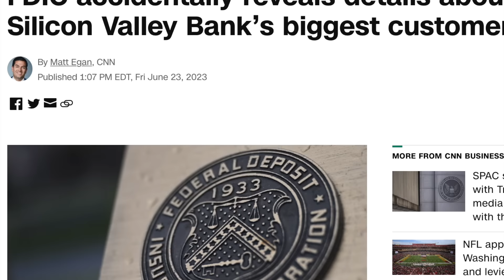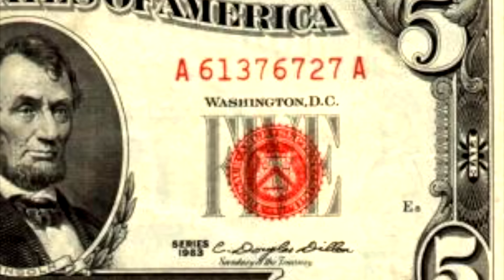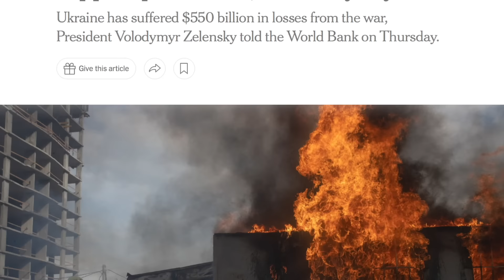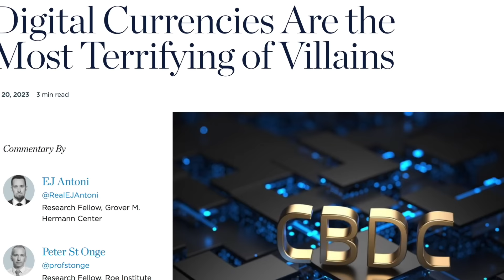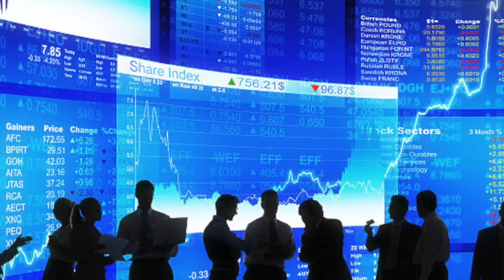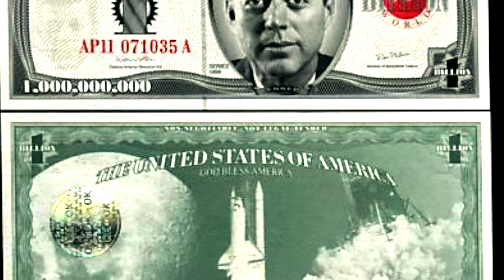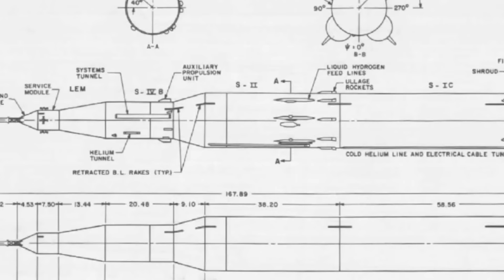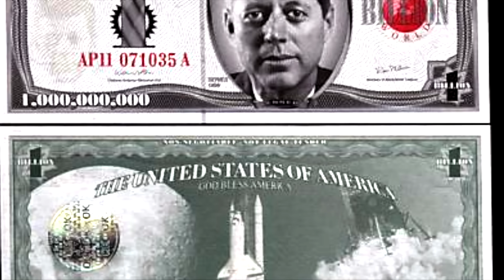Joseph Farrell: UFO False Flag JFK NASA Paperclip & Secret Finance!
DARK JOURNALIST INTERVIEWS OXFORD SCHOLAR DR. JOSEPH FARRELL
UFO FALSE FLAG JFK ASSASSINATION NASA PAPERCLIP &
SECRET FINANCE! PART 1...

SPECIAL INTERVIEW PREMIERE FRIDAY JULY 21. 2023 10 PM ET!

FASCINATING GIZA DEATH STAR BOOK SERIES AUTHOR!

​BURCHETT UFO HEARINGS
Please join us for this Special Interview as Dark Journalist Daniel Liszt welcomes Oxford Scholar Dr. Joseph Farrell to the show to go deep on the Burchett UFO Hearings, NASA, Paperclip Nazi Scientists and the JFK Assassination Cover Up...!

We are 100 Percent Independent and Supported by Viewers like YOU!